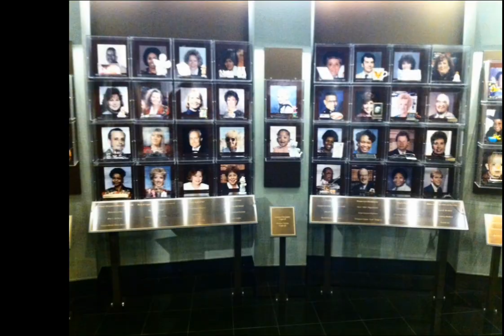April 19, 1995 What Happened? ( remembering the History)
Oklahoma City bombing
DONT FORGET WHAT HAPPENED
The Oklahoma City bombing was a domestic terrorist truck bombing of the Alfred P. Murrah Federal Building in Oklahoma City, Oklahoma, United States, on April 19, 1995, the second anniversary of the fiery end to the Waco siege. It was the deadliest act of terrorism in U.S. history until the September 11 attacks in 2001, and remains the deadliest act of domestic terrorism in U.S. history, and the second-deadliest overall.